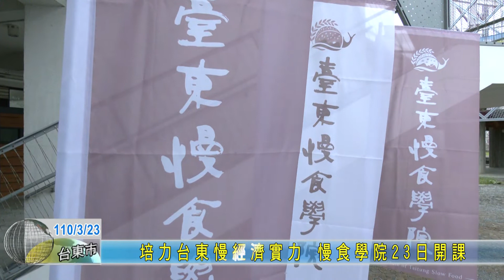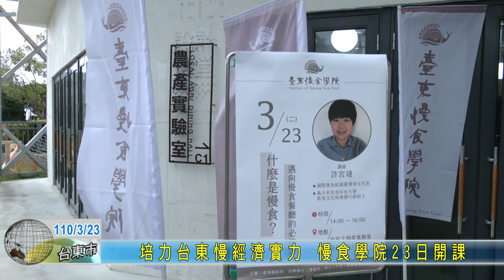20210323 培力台東慢經濟實力 慢食學院23日開課